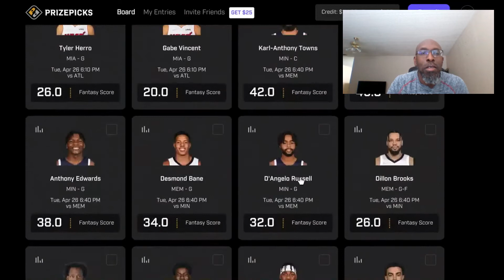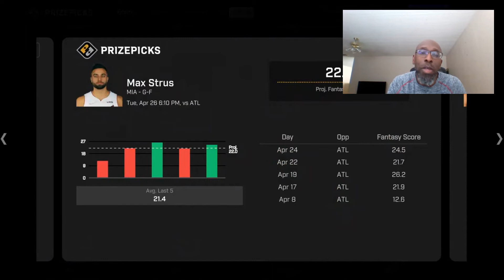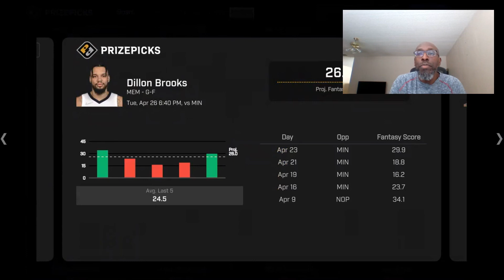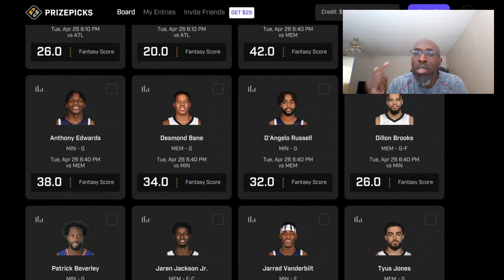PRIZEPICKS NBA TONIGHT WINNING STRATEGY AND PICKS | TUESDAY 4/26/22